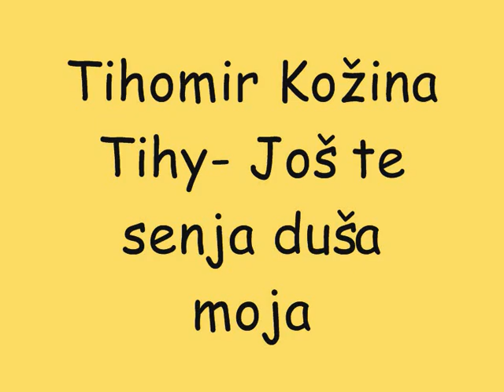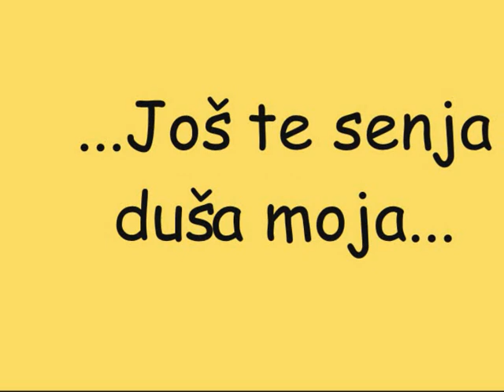Tihomir Kožina Tihy-Još te senja duša moja